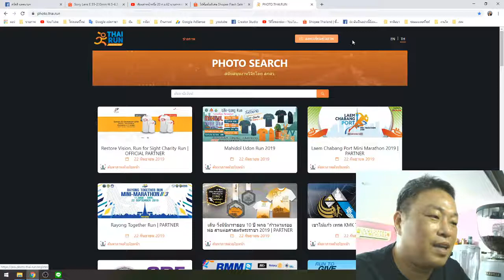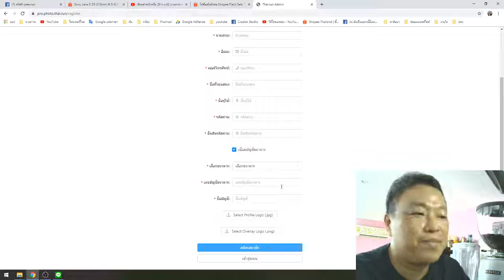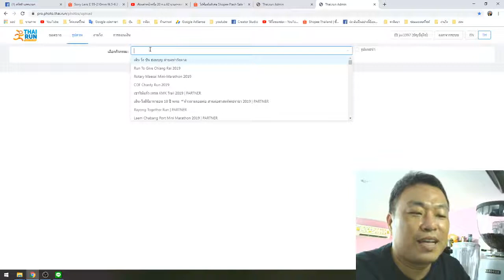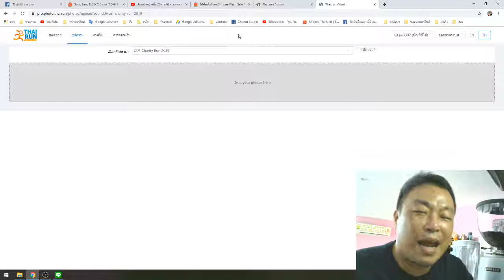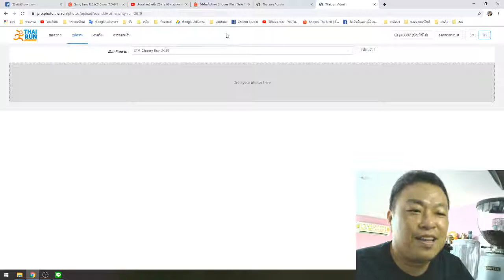การลงทะเบียนช่างภาพใน Thairun